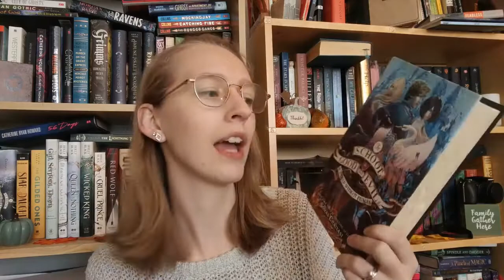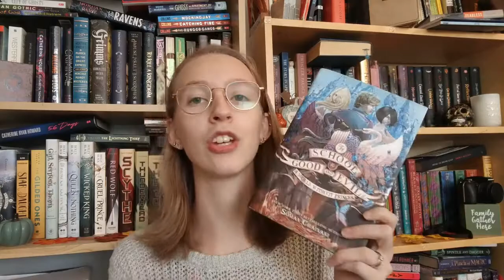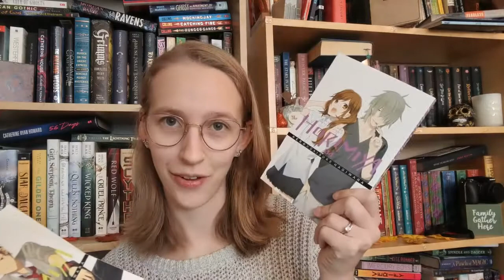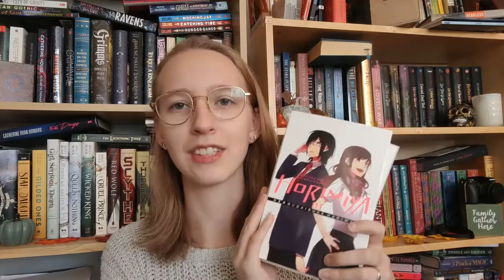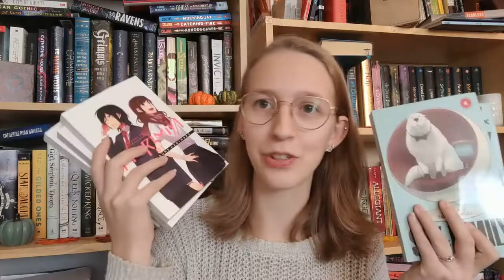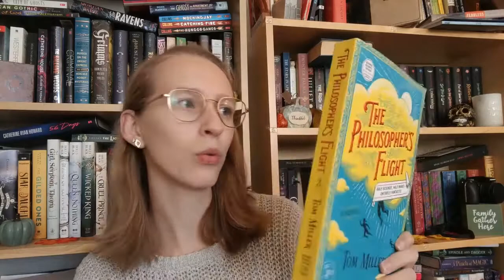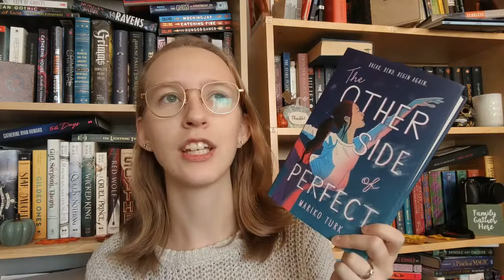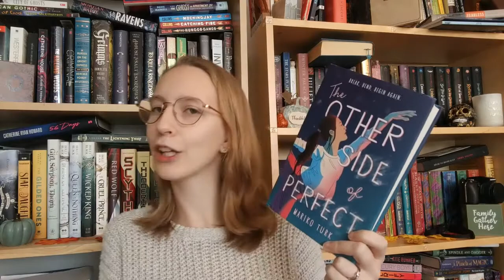Mini Book Haul!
This is the second to last book haul of the year!
Here are some books I have gotten recently and an update to my book buying strategy!

Storygraph: lauraslillibrary
Goodreads: Laura's Lil Library